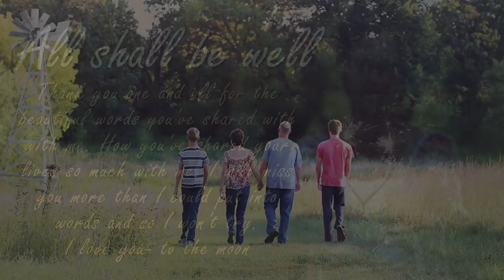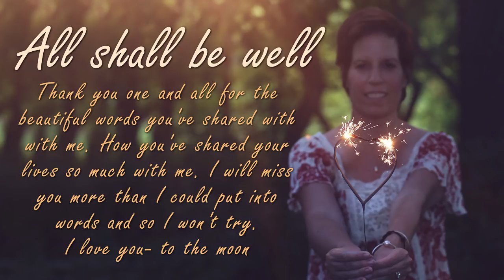Vicky Westra Memorial Video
Vicky Westra, 51, of Moorhead, MN, passed away on Saturday, October 13, 2018, at home under the care of family and Hospice of the Red River Valley. Vicky was born in Moorhead on July 16, 1967, to Willard and Mary Ann (Brainerd) Held. She grew up and attended school in Moorhead before continuing her education at Concordia College. After graduating from Concordia in 1989, she pursued a master’s + specialist degree in School Psychology from Minnesota State University Moorhead where she received her degree in 1996.

On July 12, 1997, Vicky married Rick Westra. Together they made their home in Twin Falls, Idaho and started a family. Both of their boys Nolan and Colton were born in Twin Falls. Family was very important and it was decided to return home to Moorhead in 2003 so they could be surrounded by family and friends. Vicky loved being active in the community and watching her sons over the years in Hockey and Golf. The Spuds and Cobbers were always big on her list to watch and follow throughout the seasons. An accomplished writer Vicky began writing her blog thewestraworld which captured her family and thoughts on life.

In March of 2011 Vicky was diagnosed with Stage IV breast cancer. Over the past 7+ years she persevered through ups and downs of constant treatments under the amazing care of the Roger Maris Cancer Center and the numerous Sanford support doctors.  Through these years she related all the experiences for her and her family living the cancer journey on her blog. Vicky’s values of faith, hope, grace and joy became her focus. Living in the moment she has been given instead of trying to extend them. Through her local community of friends and family plus her blog an incredible gathering of people from all over the world surrounded her with love, prayers and support helping along the journey.

Vicky has been involved with several organizations including cancer support groups such as Fourward, Roger Maris Mentor Program and FM Breast Friends Cancer Group. She especially enjoyed talking with others going through similar experiences, supporting each other and sharing her thoughts at conferences.